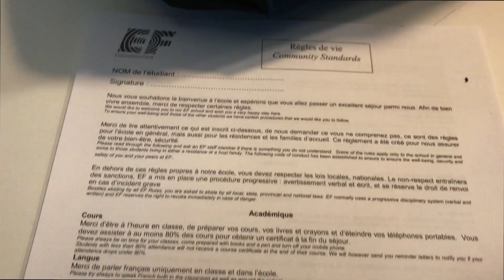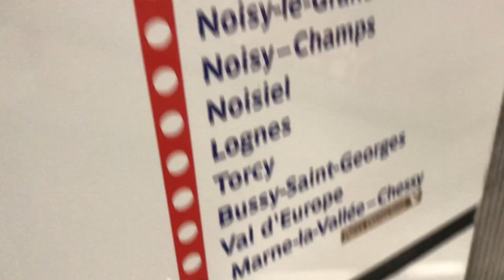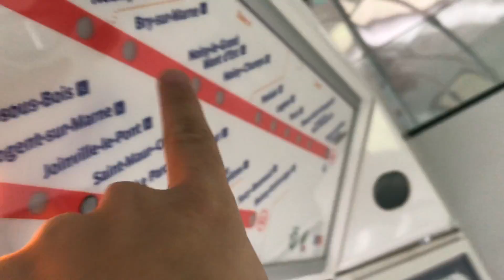Nos fuimos a "ESTUDIAR" a Francia (Paris Vlog 🇫🇷)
Mi brother Pelaez y yo nos fuimos a vivir a Paris... Y fue lo mejor que nos pudo pasar. Mira ésta fkn loquera.

Si quieres vivir ésta misma experiencia -que te va a cambiar la vida- entra YA y usa nuestro código para conseguir un DES-CUEN-TA-ZO, te lo recomiendo demasiado. CERO publicidad.

Gracias a EF por ésta experiencia increíble.

Gracias a tu apoyo hoy puedo vivir de mis videos. Y quiero poder seguir dándote el mejor contenido que pueda y siempre mantenerlo gratis para todo el mundo.
Likes y comments con sugerencias, opiniones o saludos siempre me ponen contento y, por supuesto, me encanta saber de ti, así que agrégame a tus redes sociales (me llamo @DEOBALDIA en todas)

Para los que preguntan, éste es TODO el equipo que uso para grabar mis videos, te recomiendo FULL comprarlo en Amazon (siempre te saldrá más barato) y te dejo el link de cada producto al lado. Vloggea y quizás tú también llegues a vivir de esto y seamos colegas:

Cámara + Lente Principal
Cámara para Timelapse y Wide Action Shots
Drone para tomas aéreas brutales
Gorilla Pod (Trípode Flexible chico practiquísimo)
Need a Light? Baratísima y Genial
Para videos MUY PRO, éste es el pack
Con éste mic